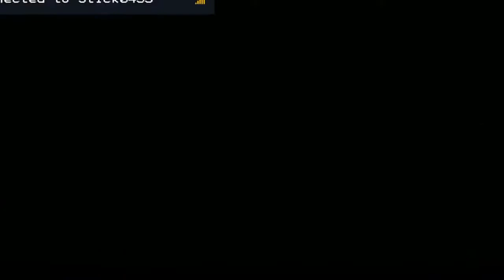MARBELLA deep & vocal house session OCTOBER